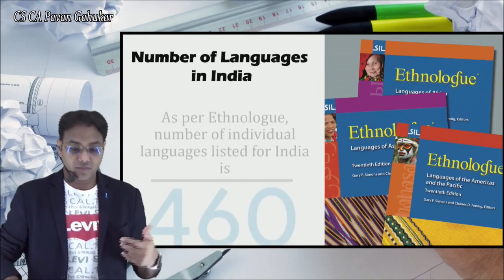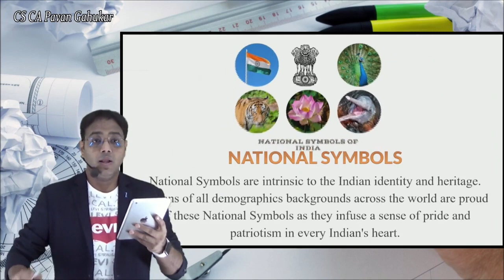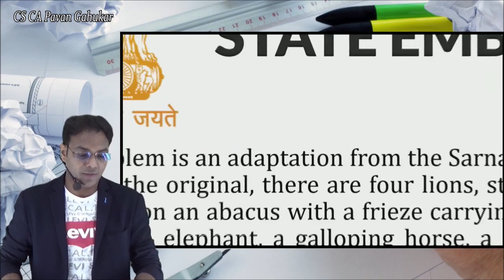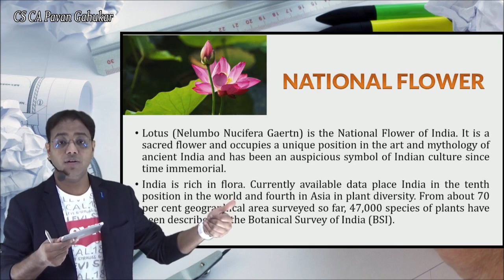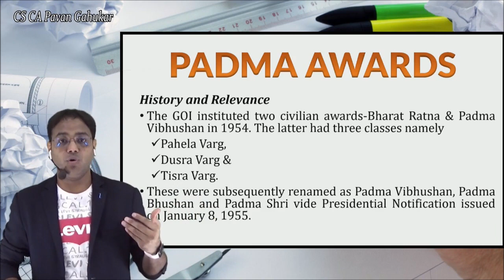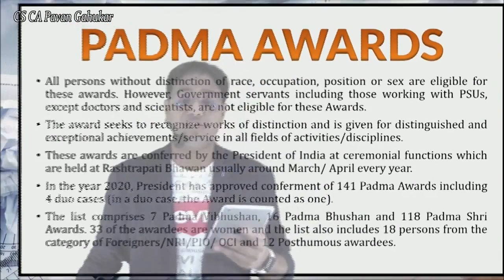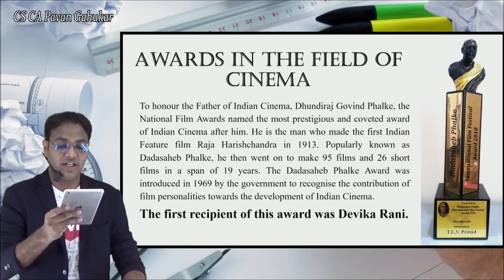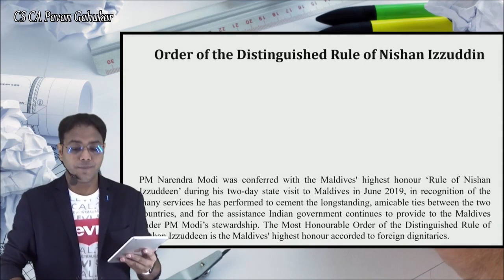International & National Affairs Lecture 10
To Purchase Video Lectures @ Discounted rates please visit our

To Open FREE Demat Account for Trading in Angel Broking, Click here and Start Investing for FREE